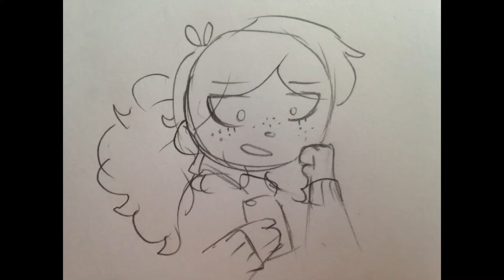tHe SoUlS oF tHe InNoCeNt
two bagel

Edited in Cute Cut Pro